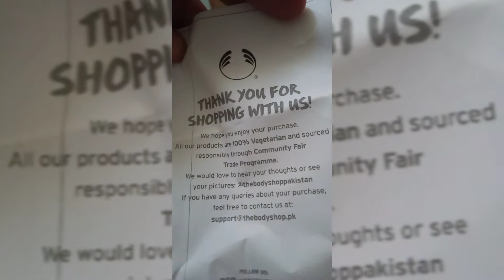white musk fragrance mist by the body shop